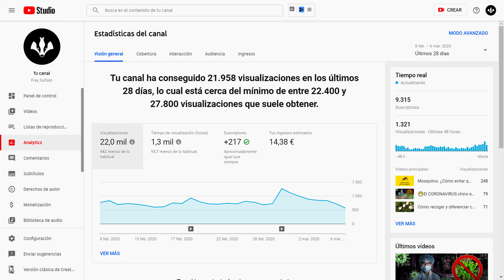🎂Mi cumpleaños y cambios en el canal (en 4K)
Hoy es mi cumple y lo celebro con vosotros. Te cuento cambios que hay en el canal para que estés al día.

-Mi mochila para el dron
-Mi micrófono
-Mi micrófono de solapa
-Mi teleobjetivo